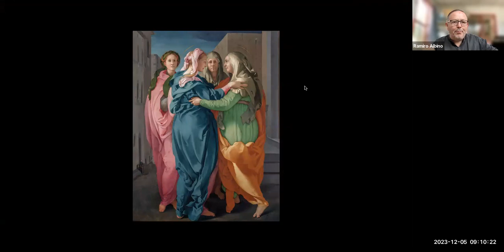Visitación, de Pontormo | Calendario de Adviento día 5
Este video es la grabación del encuentro que tuvimos por Zoom con un grupo de entusiastas del arte con quienes nos reuniremos desde el 1 al 24 de diciembre de 2023, para compartir obras de arte en torno al tema de la Navidad.

Si querés participar de manera sincrónica, podés encontrar el enlace para inscribirte en este enlace:

Diariamente subiré los videos a mi cuenta de YouTube.

Si querés enterarte de próximas propuestas comoe esta, te sugiero que me sigas en Twitter o en Instagram. En ambas me encontrás como @ramiroalbino